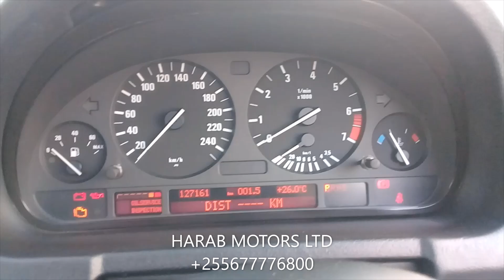BMW X-5 available in Tanzania at Harab Motors ltd-1530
BMW X-5 Imported from Japan now available in Tanzania at Harab Motors ltd.